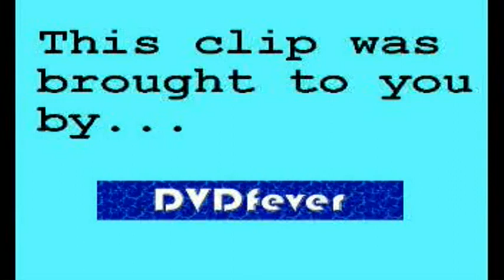GMTV - What's the time? (05.02.08)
Penny has to correct the newsreader.